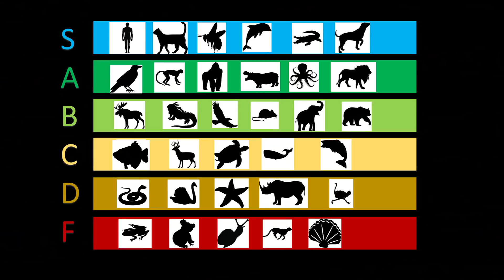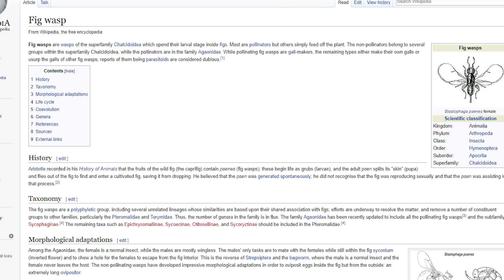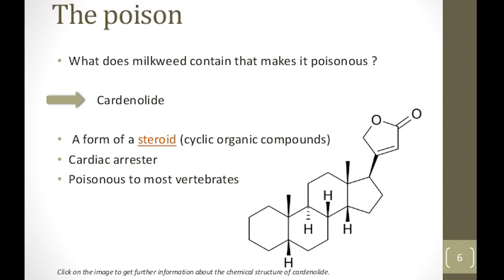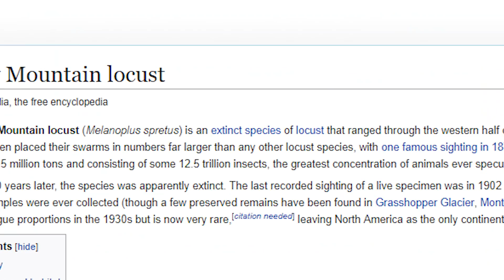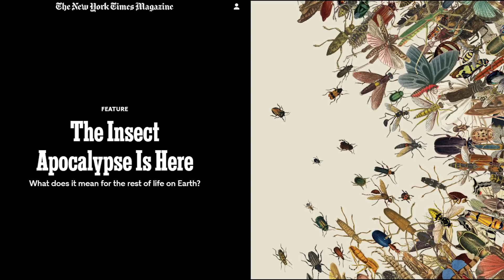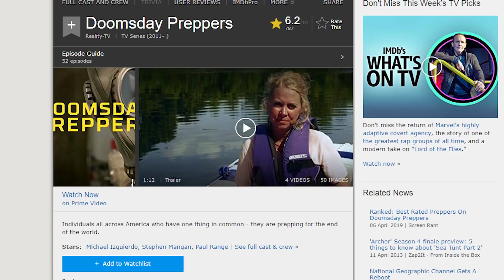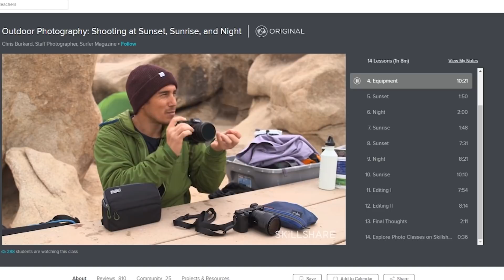Are Insects Getting Banned?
Special thanks to Entomologist Phil Torres from the channel The Jungle Diaries for helping me write this script.